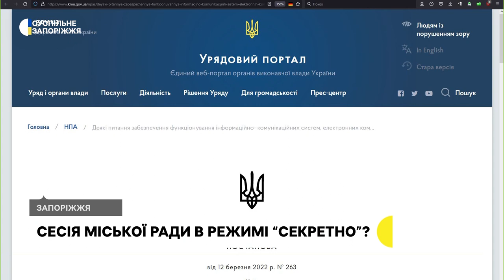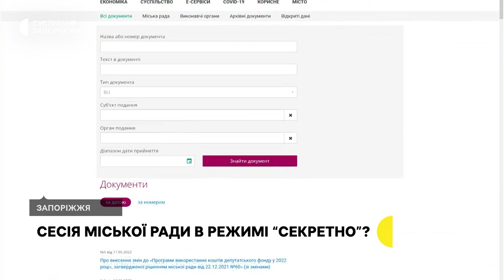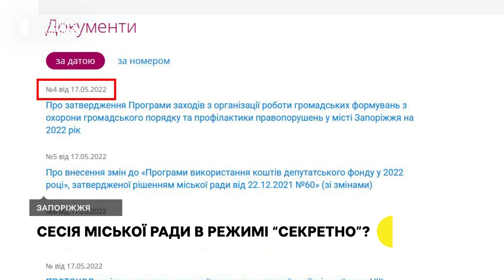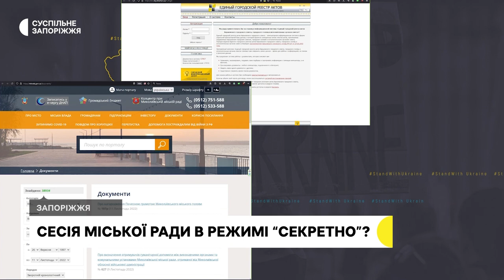Запорізькі журналісти вимагають відкритості влади та допуску на сесії міськради | Новини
Запорізьких журналістів не допускають на сесії міської ради, також відсутня й онлайн-трансляція. Причина — безпекова ситуація. Так зазначають в пресслужбі міськради. Журналістська спільнота надіслала відкрите звернення до представників влади із вимогою відкритого доступу до інформації. Про це Суспільному повідомив один з ініціаторів звернення, керівник Запорізького центру розслідувань Юрій Сидоров.